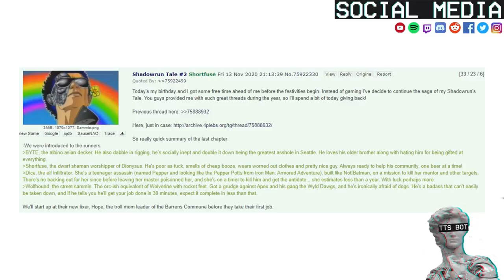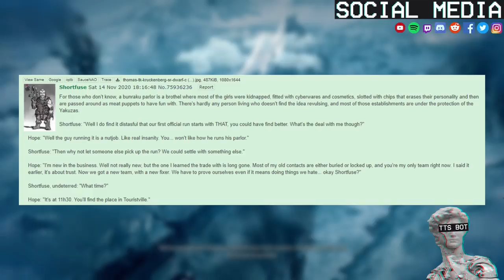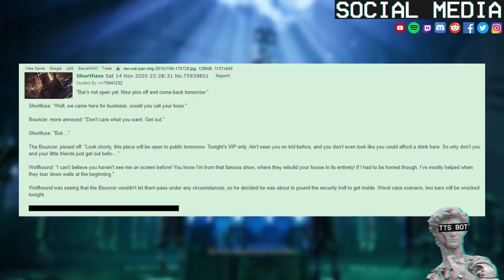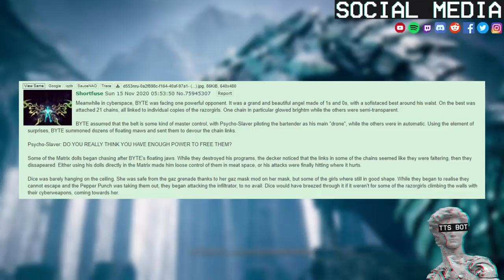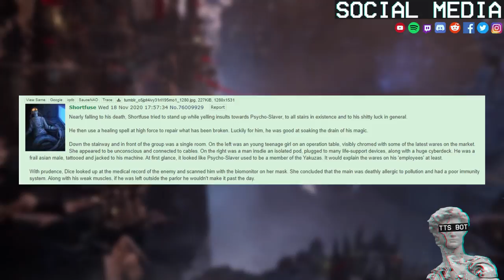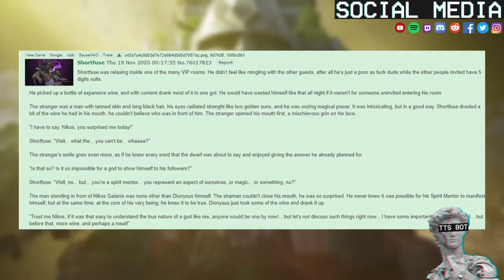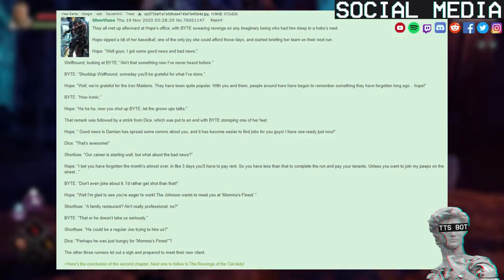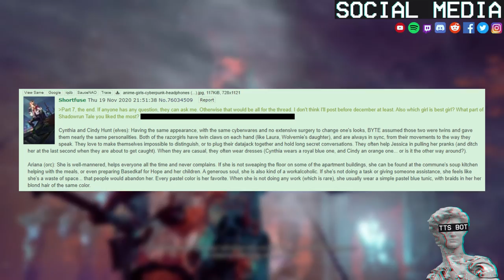Shadowrun Tale #2 DOLLHOUSE TO MADHOUSE!